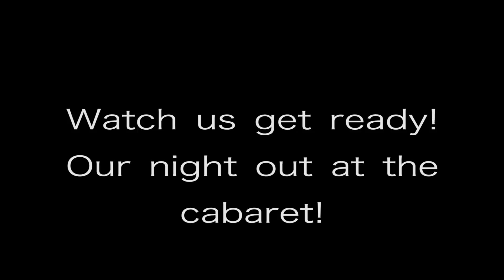Get Ready with Me| Our Night Out at the Cabaret | Watch Us Get Ready | Primp Powder Pout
We love going out, especially to the Neon Moon Burlesque and Cabaret.
This particular one was called Circus Circus, So between the three of
us, we had some great outfit ideas!

Because it was such a fun event, we thought it would be good for you to
join in on the fun and watch us get ready! Enjoy!

Jamie Lenman